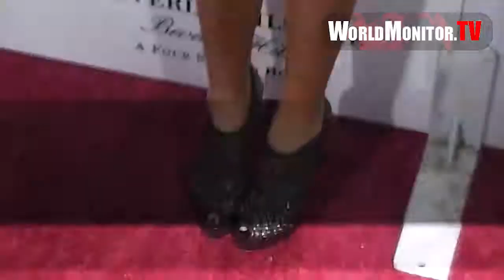Wayne Gretzky and family arrive at Mr Pink Ginseng drink launch party